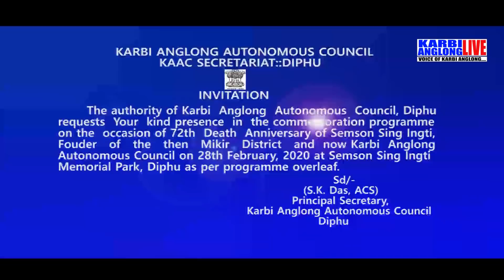Adap Abirta, 27 Feb 2020